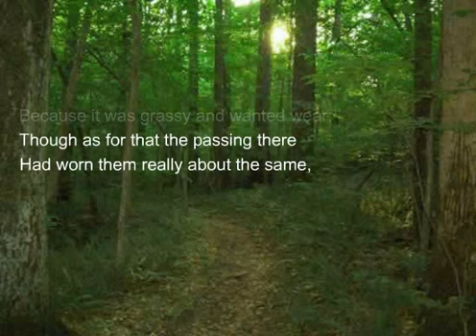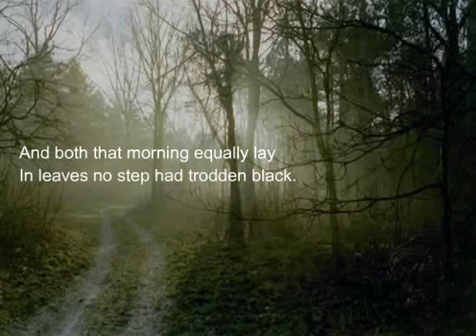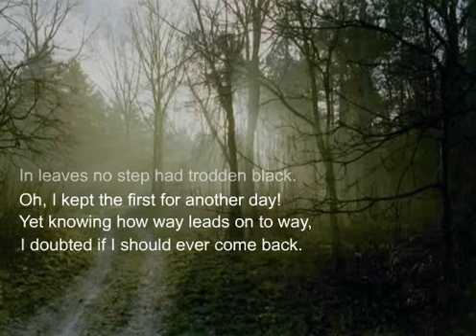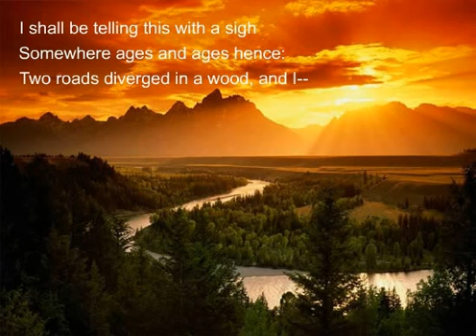The Road Not Taken